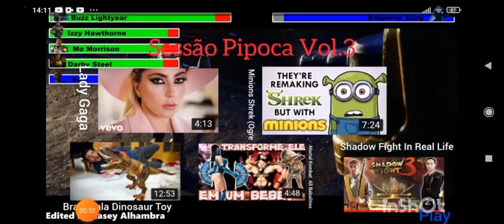Opening To DVD Sessão Pipoca Vol.3 (5 em 1) Início Da Lady Gaga